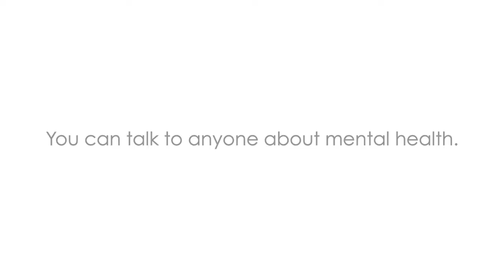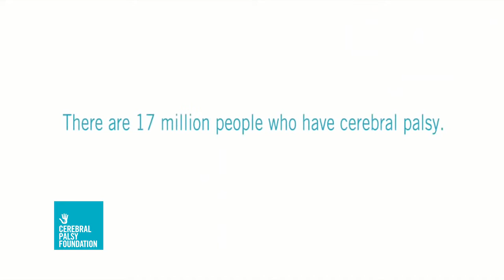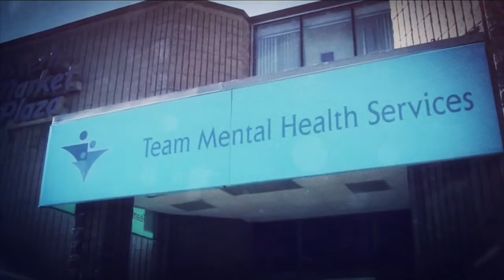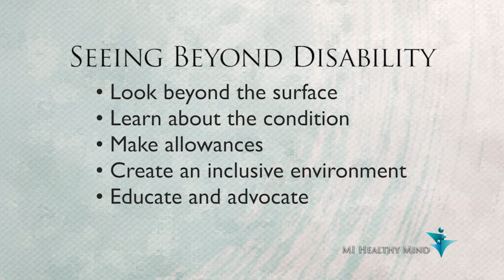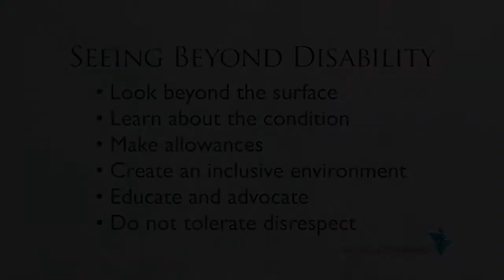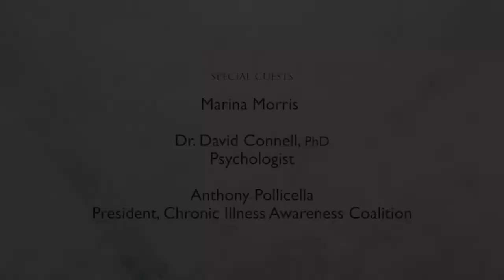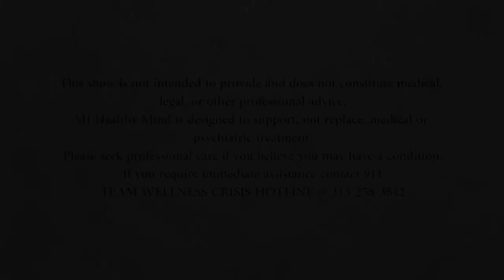MI Healthy Mind What Lies Beneath: Seeing Beyond Disability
Marina Morris is a college graduate, a business professional, a public speaker, advocate, an accomplished golfer, and a mom. And she happens to have cerebral palsy.

Marina was a Russian orphan who was born with cerebral palsy and brought to the United States at the age of six. Marina does not think of herself as disabled and was brought up by parents who would not allow her to see herself that way. It has made all the difference.

Seeing beyond a disability allows us to appreciate a person’s full potential while being aware of all the parts that make up that person. Seeing beyond is not ignoring. It is about accepting.

Watch MIHealthyMind and Let's Talk About It!